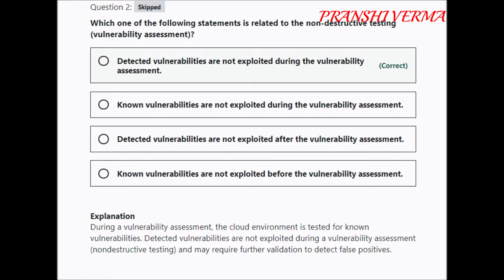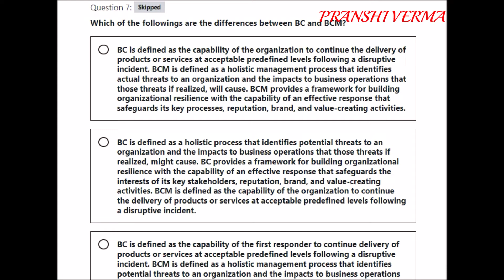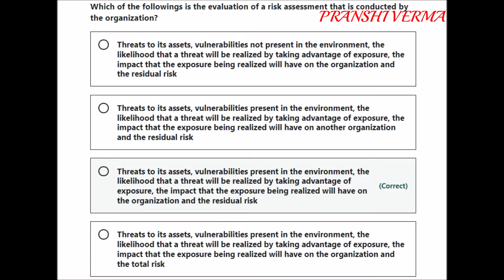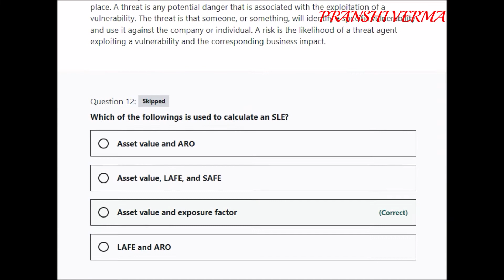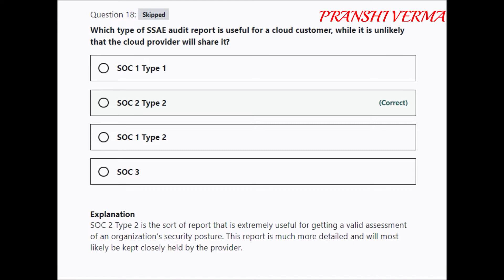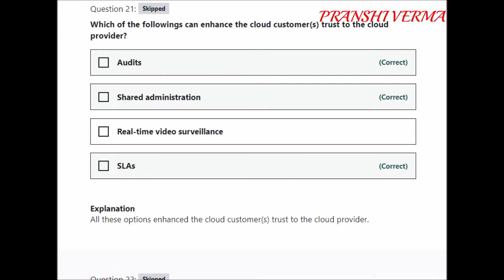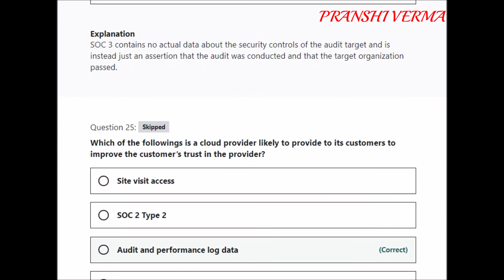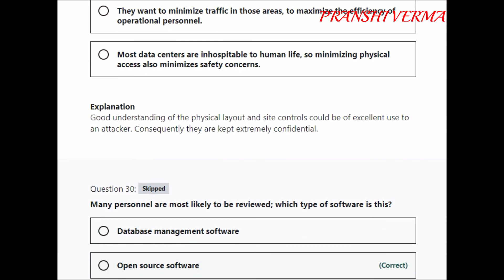(ISC)2 CCSP - Certified Cloud Security Professional Practice Exam [APRIL_2022]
LEARN ANY COURSE AND GET A CERTIFICATE FOR FREE IN YOUR OWN LANGUAGE

ccsp certified cloud security professional practice exams
ccsp exam questions pdf
ccsp practice test free
ccsp practice test online
ccsp exam dumps
ccsp exam questions 2021
ccsp question bank
best ccsp practice exams

(ISC)2 CCSP Certified Cloud Security Professional Official Study Guide